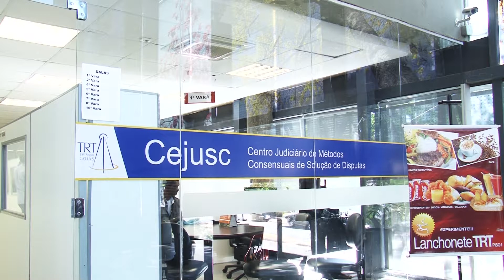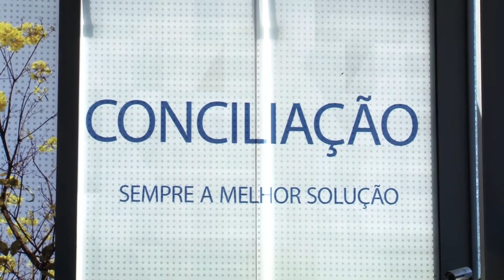Acordo entrega de leitões - Programa Hora Extra - TRT-GO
Matéria veiculada na TV Justiça em agosto de 2017. Edição 339 do Programa Hora Extra, produzido pelo Tribunal Regional do Trabalho da 18ª Região (Goiás).